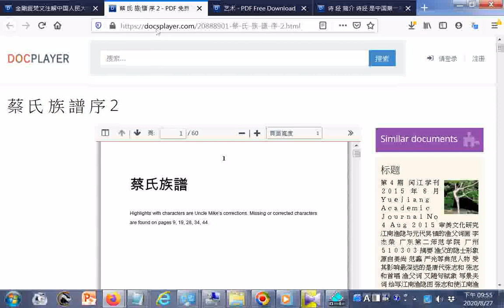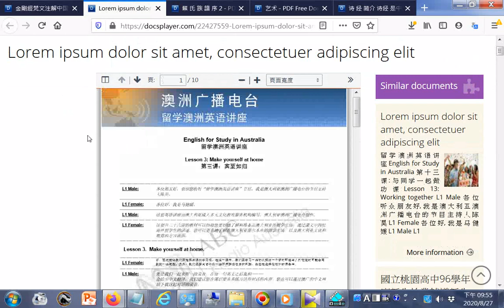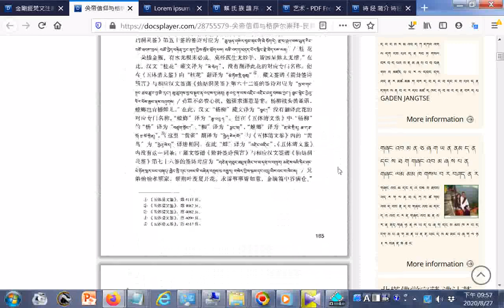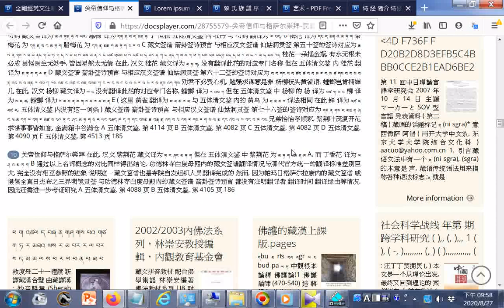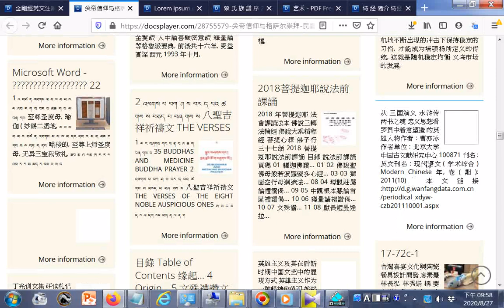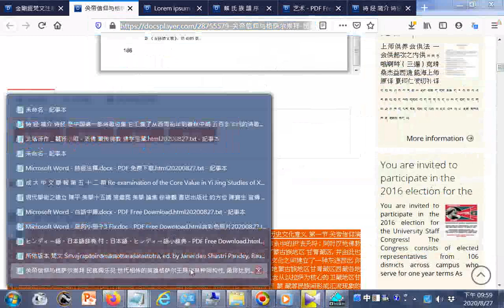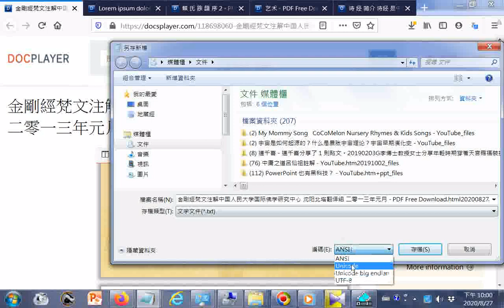點閱 关帝信仰与格萨尔崇拜 民喜闻乐见 世代相传的英雄格萨尔王具有某种同构性, 最终达到了浑然天成的境地, 形成了割不断的血脉关系 蒙藏人民不仅将关公冠以格萨尔王之名, 而且将关公庙改称格萨尔拉康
20200823世界疫情參考網址 筆者附錄: 現今道劫並降，揚道於世化劫殃，有求孔孟聖道三寶心法就不枉費今生來世間。世間財世間用--生不帶來，死不帶去，或是給以後不相識的人用，但是得三寶心法卻能帶著走，在世能逢凶化吉、躲劫避難、改變命運，壽終能超生了死，離苦得樂，智者切莫入寶山而空手回。